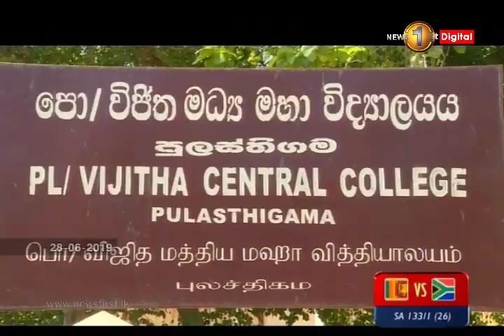UN Secretary General inquired about the Death Penalty in Sri Lanka - President